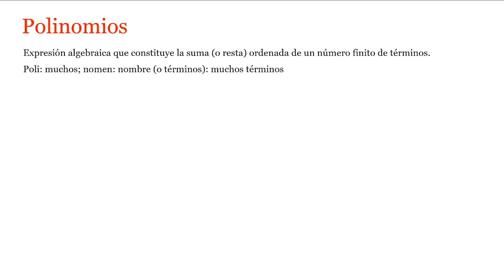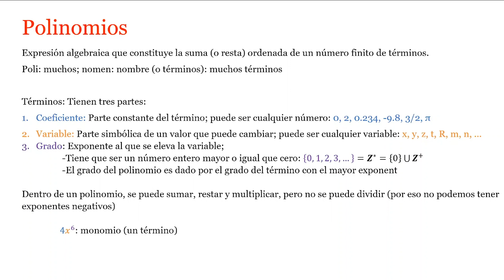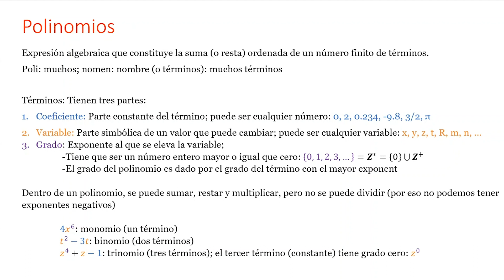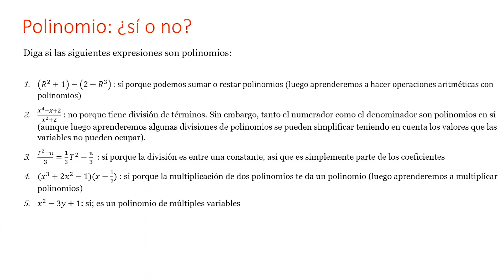Matemática | Introducción a Polinomios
Colaboración con V2A